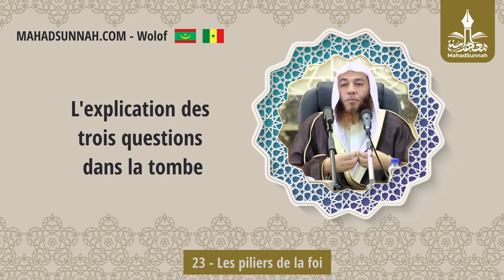23 Les Piliers De La Foi اركان الإيمان